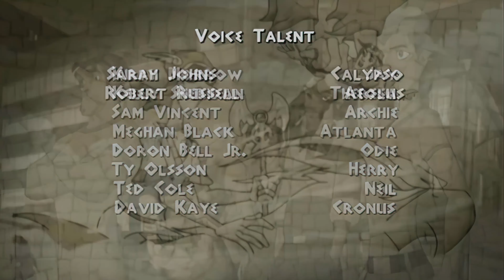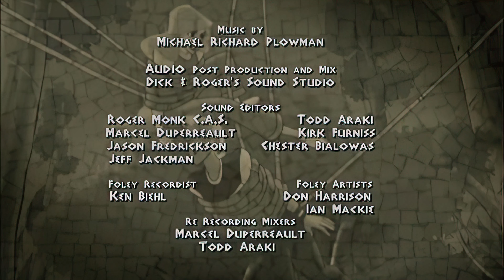Class of the Titans - 115 Odie-sey [4K]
Odie-sey
Odie, Jay, and Neil are stranded on an island with Calypso, a nymph who loved Odysseus. She's not about to let Odie leave the island, and Cronus isn't going to let them be rescued.